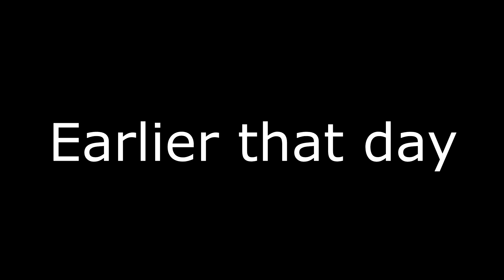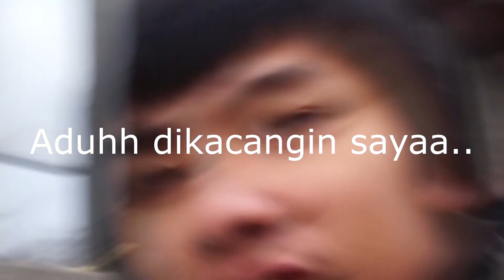SWISS SIDH Part 1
For the sound effect